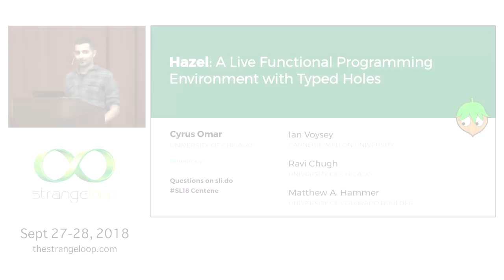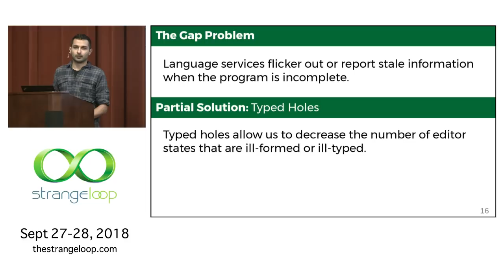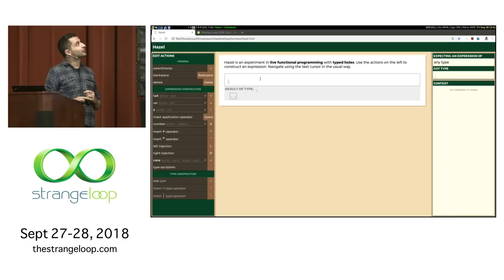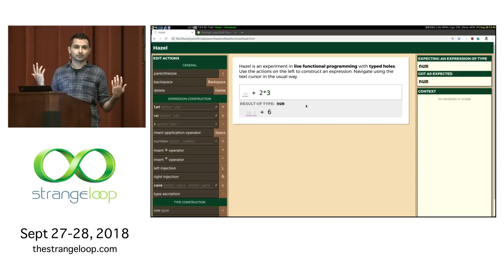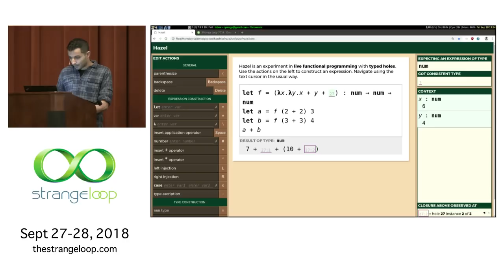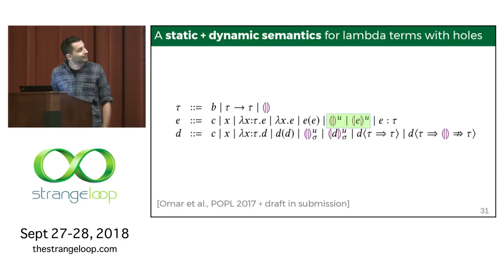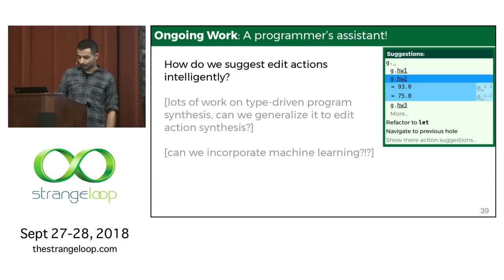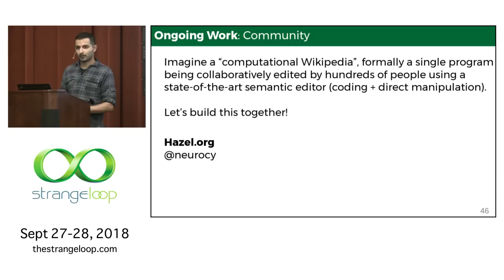"Hazel: A Live Functional Programming Environment with Typed Holes" by Cyrus Omar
When programming, we spend a substantial amount of our time working on programs that are not yet complete. For example, there can be blank spots, type errors or merge conflicts at various locations in the program. Conventional programming language definitions assign no formal meaning to these incomplete programs, so development tools can at best resort to ad hoc heuristics to provide various useful language services without interruption, including code completion, type inspection, code navigation, and live debugging.

We are working to develop a more principled approach to working with incomplete programs, rooted in the first principles of type theory. We model incomplete programs as programs with holes, which (1) stand for parts of the program that are missing; and (2) serve as membranes around parts of the program that are erroneous or conflicted.

We are incorporating this approach into Hazel (hazel.org), a web-based live programming environment for an Elm-like functional language designed from the ground up to support typed hole-driven development. Uniquely, Hazel inserts holes automatically to ensure that every editor state has both static meaning (so we can provide type-based services, like type inspection, without interruption) and dynamic meaning (so we can provide run-time services, like Hazel's novel live debugger, without interruption). We are currently using Hazel to develop interactive course material that introduces functional programming.

Cyrus Omar